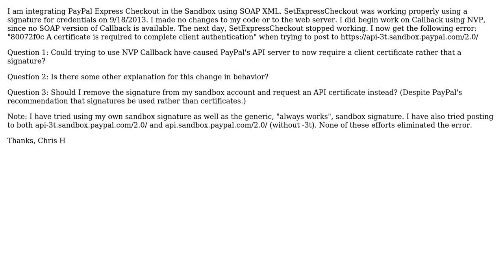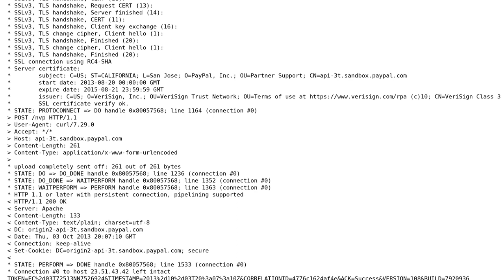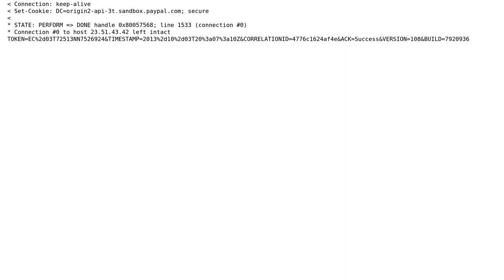Paypal was working with signature, now requires client certificate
With thanks & praise to God, and with thanks to the many people who have made this project possible! | Content (except music & images) licensed under CC BY-SA | Music | Images & others | With thanks to user Guido_T user Chris H and the Stack Exchange Network Trademarks are property of their respective owners. You are responsible for your own actions.